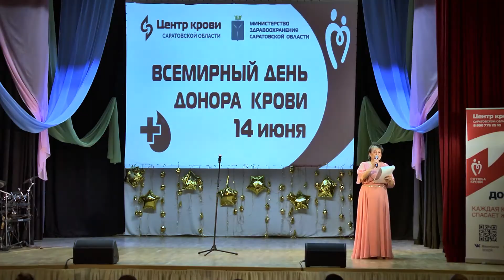Приветственное слово Евгения Аверьянова - Всемирный день донора крови 2021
Приветственное слово Евгения Аверьянова, главного врача ГУЗ "Саратовская областная станция переливания крови" на тожественном мероприятии, посвященном Всемирному дню донора крови 10 июня 2021 года в Центре детского творчества Ленинского района г. Саратова.